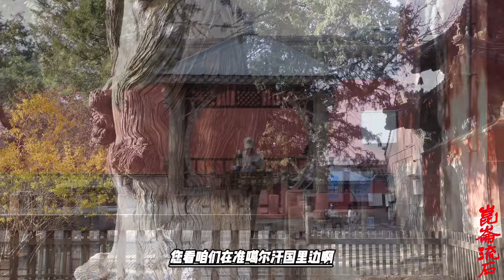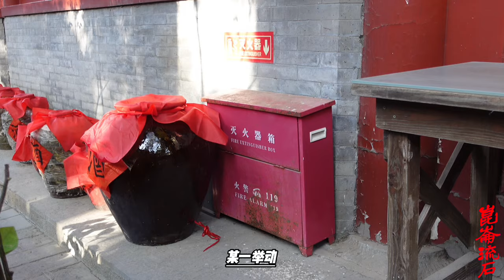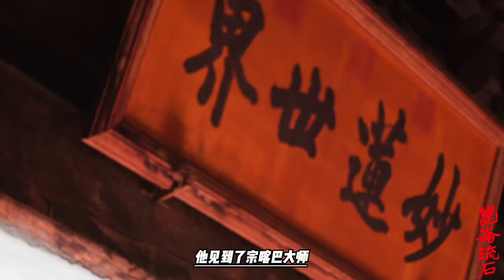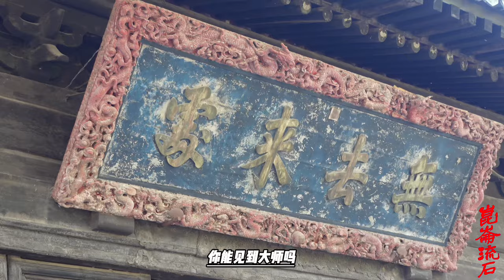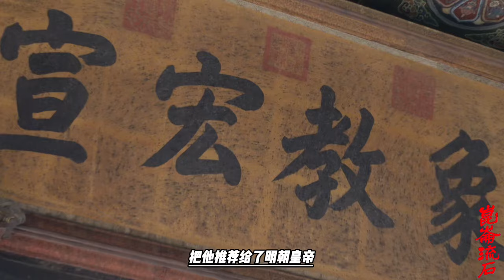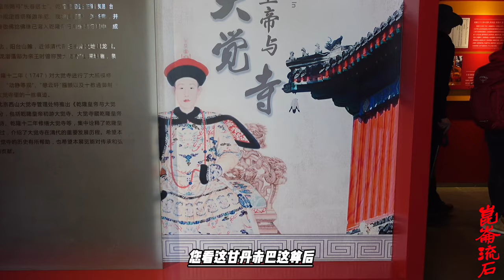都知道达赖班禅是格鲁派活佛，谁想黄教最初是师徒传承，并不转世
活佛转世制度历经几百年的发展演变，逐步形成了一整套严谨而又严密的宗教仪轨和历史定制，主要包括转世灵童的国内寻访、认定、坐床等，其中对有影响的大活佛采取金瓶掣签认定和报请中央政府批准继任已成为历史定制，国内寻访的历史传统也早已成为活佛转世不可更改的重要原则